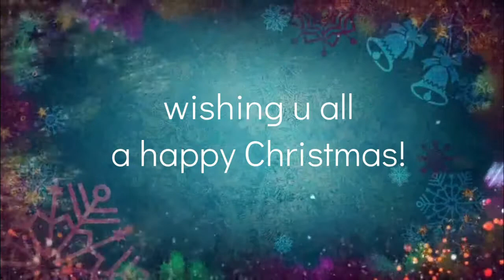Christmas carols from this kids to all of you!. Christmas in our hearts!